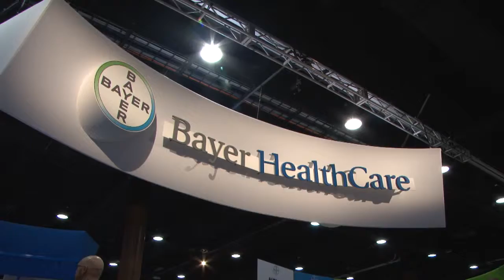NAVC Conference 2014 Treating Cats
At NAVC Conference 2014, veterinarians answered this question:  which is more difficult to treat — dogs or cats? The answers may sound familiar and will make you laugh. In addition, you'll discover a solution to making cat services easier.

Join us in 2015! Register now to secure your spot for NAVC Conference 2015